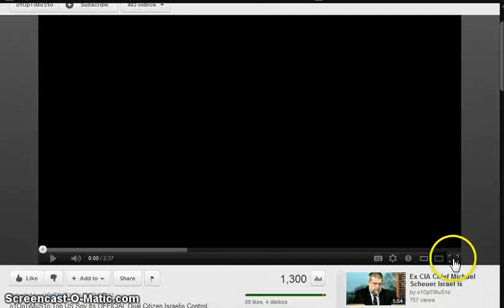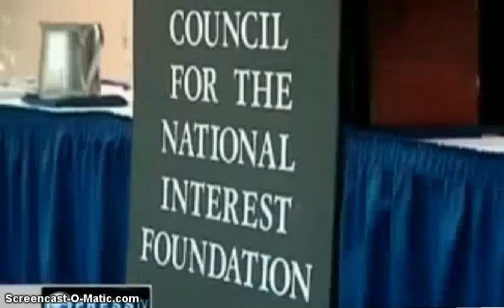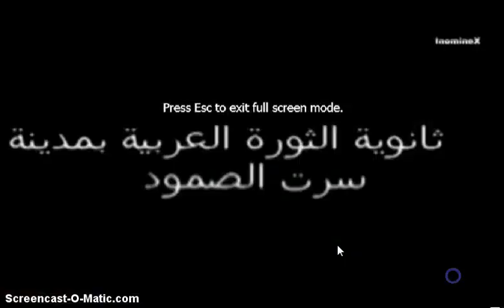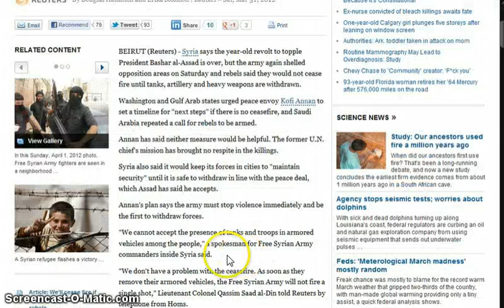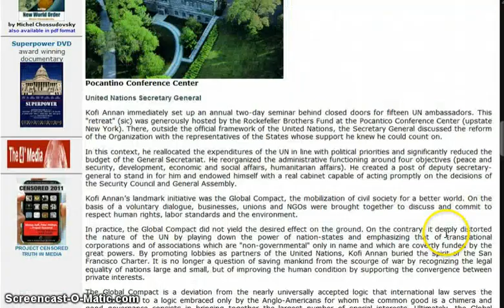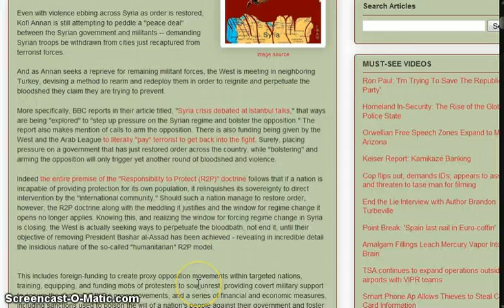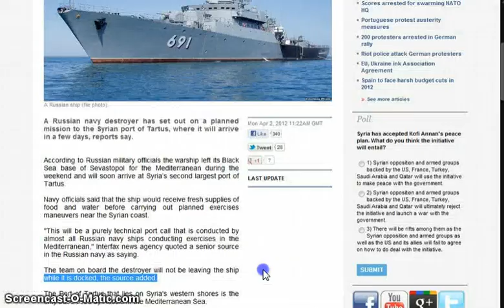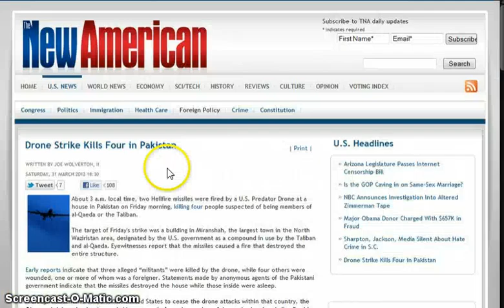GGN: West to Pay Syrian Terrorist Living Wage, Women for Gadaffi Storm NTC, Annan Handpicked by CIA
HEADLINES WITH LINKS:

Zionist Freaks Out on Alison Weir and Phil Giraldi Ex CIA Speaks Out

Sirte: Women for Gaddafi - Students stormed NTC-HQ: "Allah, Muammar, Libya was bass!"

U.S. Joins Effort to Equip and Pay Rebels in Syria

Gulf States to Pay Salaries for Syrian Free Army

Syrian army kills eight terrorists in Idlib, frees 66 in Homs

Iran suspends Reuters over manipulated report on female ninjas

Uruguay ready to barter rice for Iran oil: Minister

India says ready to start paying for Iran oil in rupees

Indian Military Moving Towards Directed Energy Weapons And Missile Shield Tech

China says U.S. has no authority to impose unilateral sanctions on countries dealing with Iran

Report: Israel's Mossad scales back covert operations in Iran

Poll: Egyptians want aid from Iran, Turkey, not US

Clinton Avoids Criticizing Decision of Egypt's Muslim Brotherhood to Run for Presidency

Child witnesses to Afghan massacre say Robert Bales was not alone

Lawyer for soldier accused of Afghan slaughter: 'almost complete information blackout'

U.S. ambassador: al Qaeda could plan other 9/11 from Afghanistan unless we keep fighting

Pentagon has no records of Osama bin Laden's death